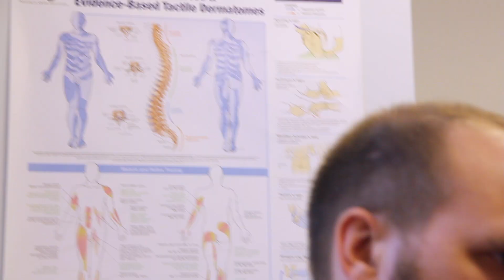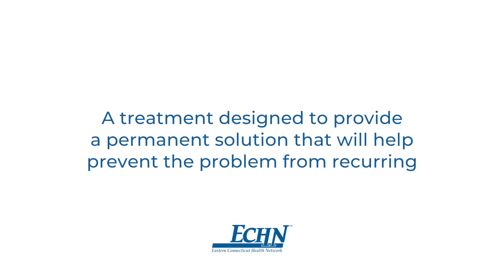ECHN | Osteopathic Manipulative Medicine (HD)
Dr. Michael Waddington explains how Osteopathic Manipulative Medicine at Eastern Connecticut Health Network helps patients.